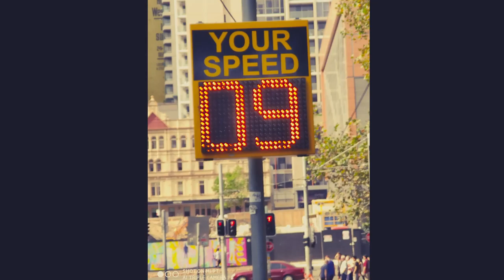Sydney 10th January 2020 Slide Show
More than 30,000 protesters brushed off hot and humid conditions to voice their displeasure at the federal government's handling of the bushfire crisis and its attitude towards climate change.

The event in Sydney's CBD was set up a few weeks ago by Uni Students for Climate Justice, in conjunction with Extinction Rebellion.